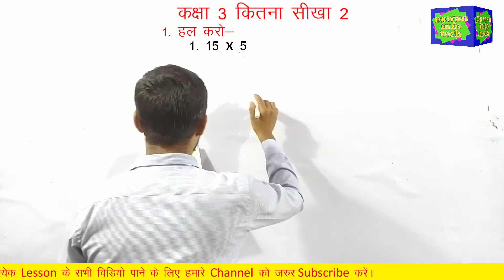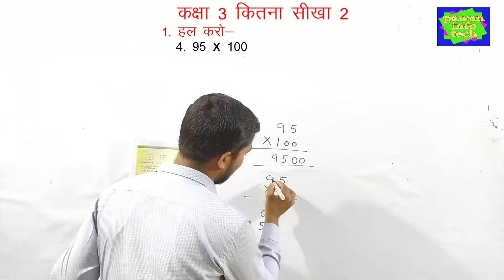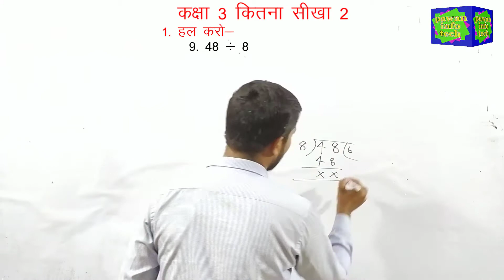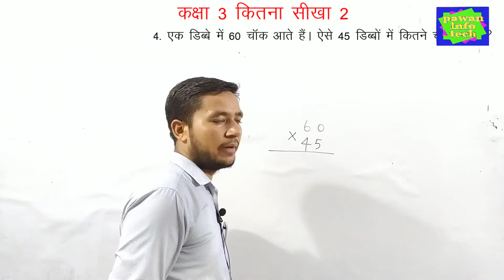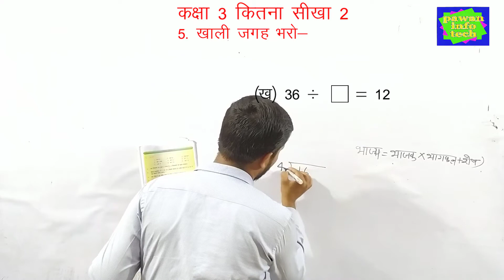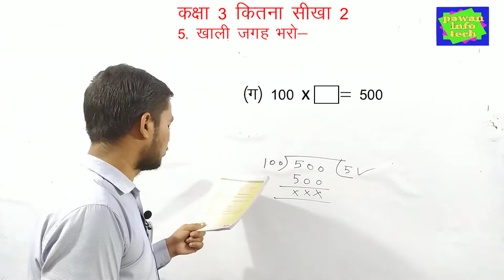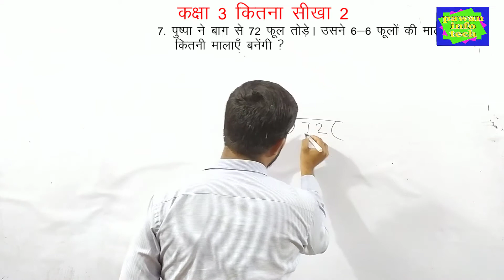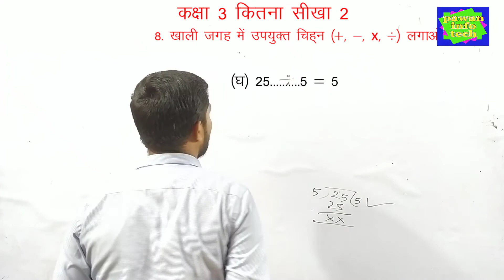kitana sikha2 II gintara math II गिनतारा कक्षा 3 II गिनतारा II pawan info tech II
प्रिय दोस्तो, आज के इस विडियो में गिनतारा कक्षा 3  के सभी प्रश्नो को विधिवत और बहुत ही बेहतरिन, आसान भाषा में समझााया गया है। आप इस विडियो को अन्त तक जरूर देखें। धन्यवाद।